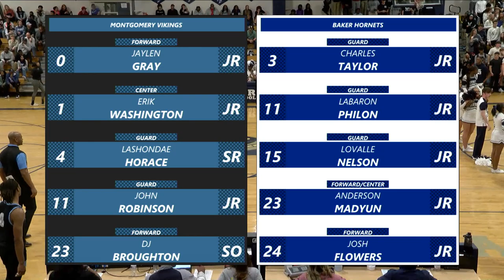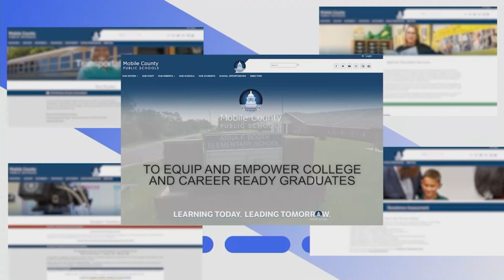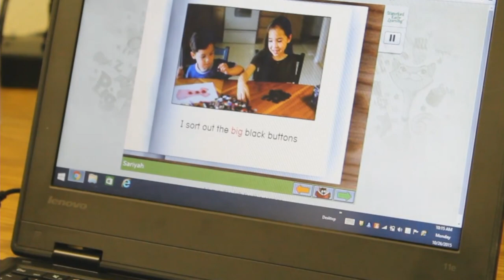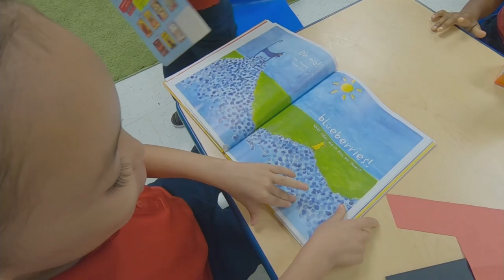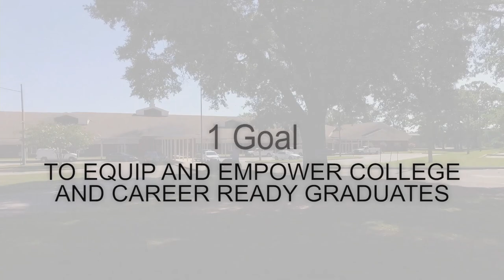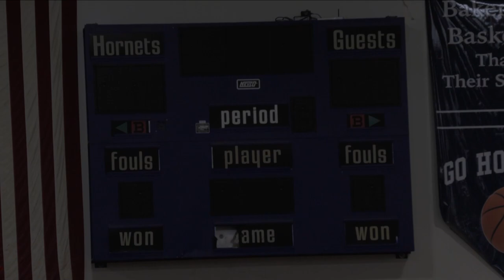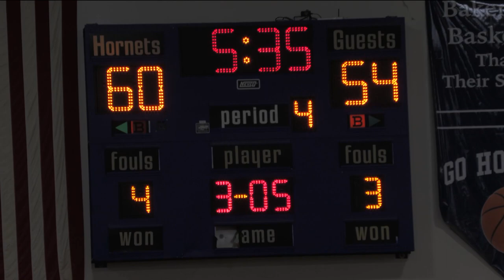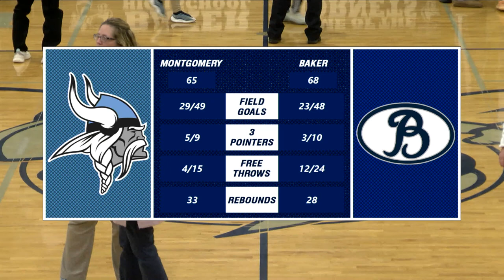011323 MCPSS BOYS BASKETBALL MGM VS BAKER